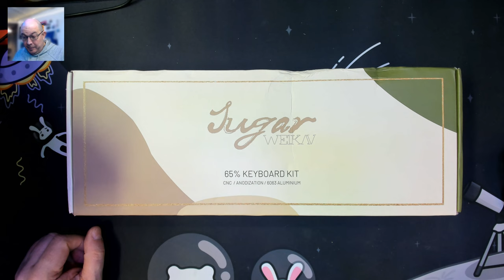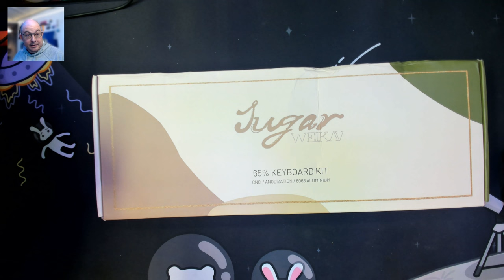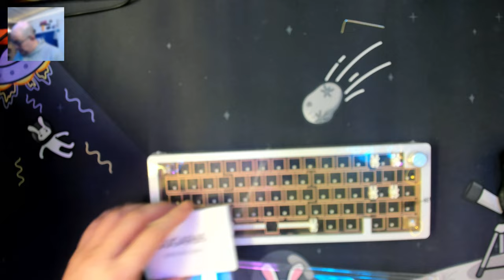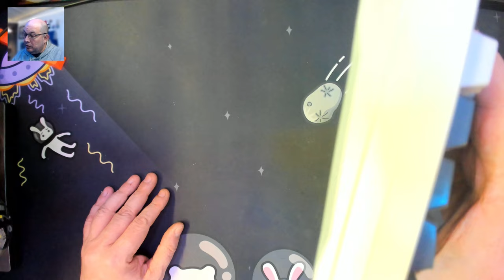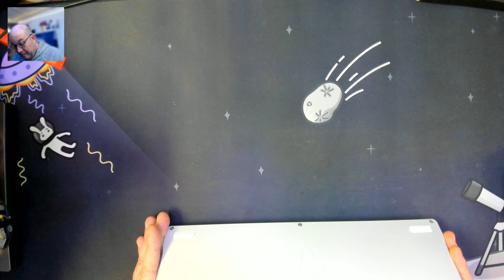Weikav Sugar65 Review and Sound Test with Cannon Keys x Haimu Pastel Thistle tactile switches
Today I review the popular Sugar 65 from Weikav purchased from AliExpress.

Chapters:
00:00 Channel Intro
00:10 Video Intro
01:40 What's in the box?
02:10 Here is the Sugar65, in silver
04:00 Taking a look at the plate mounted stabilizers
05:50 Let's open it up!
08:50 Closing it back up
09:10 Cannon Keys x Haimu Pastel Thistle switch (tactile)
13:15 With Apollo ABS Cherry keycaps (worn in)
16:05 Checking the RGB LEDs
18:00 Closing Thoughts
22:00 Sound Test

* Apologies, the last few minutes of video skips frames, still troubleshooting issues with my video workstation